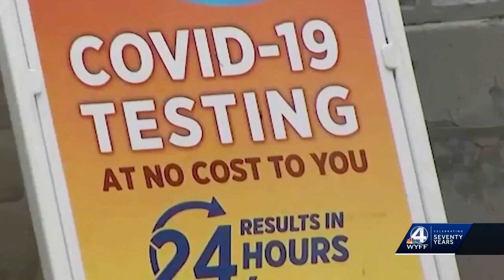Warning issued about potential Medicaid scams in South Carolina